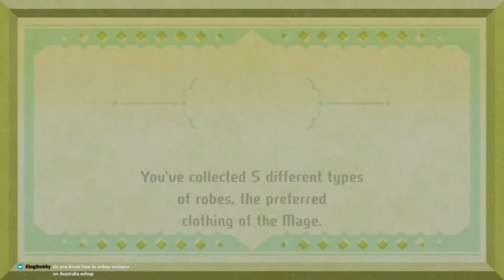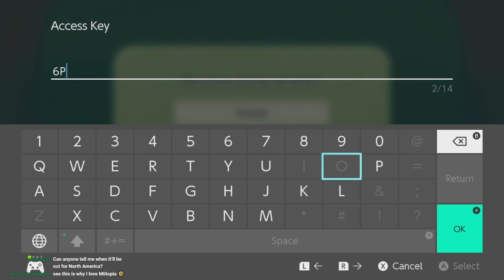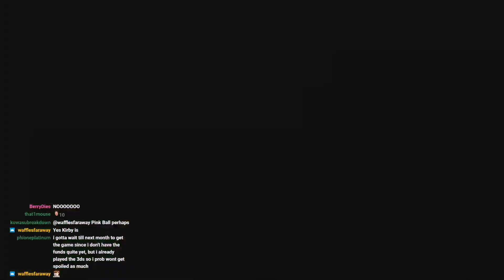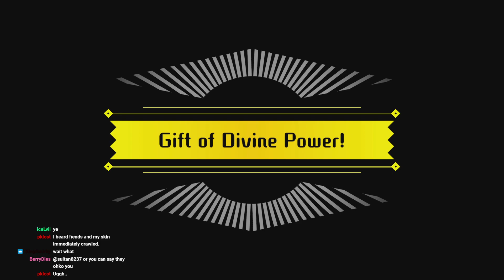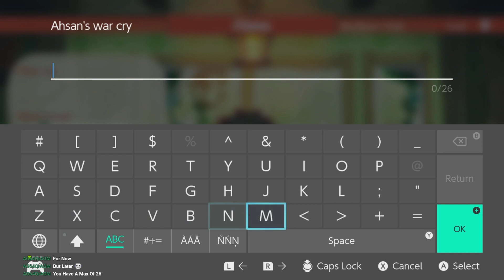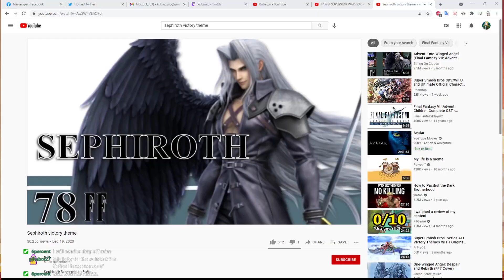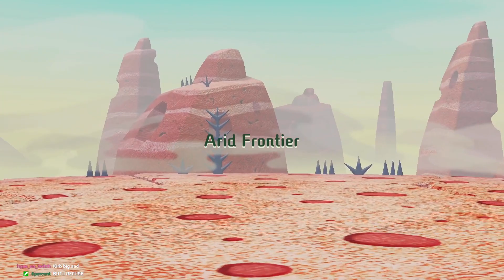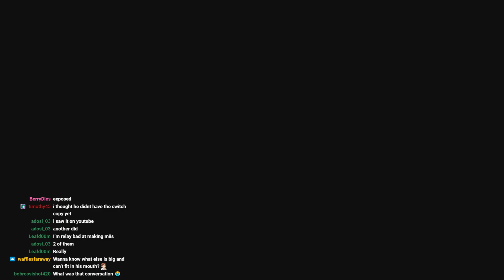Miitopia Playthrough - Part 2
First 2 hours of the stream on the 20th when the game launched.

Miitopia Switch Let's Play Playthrough Episode